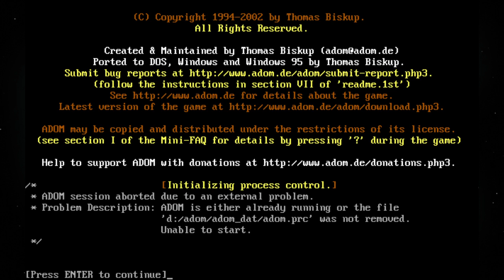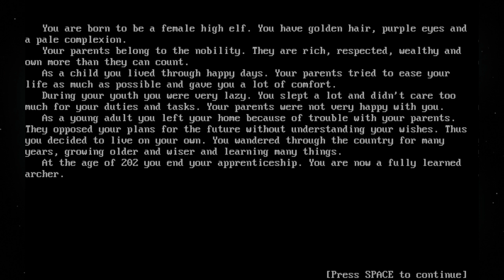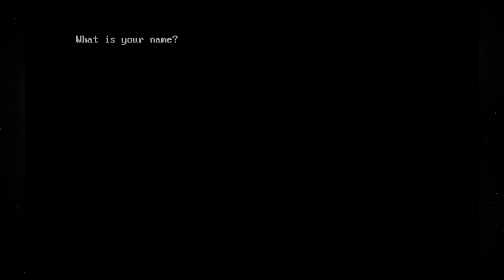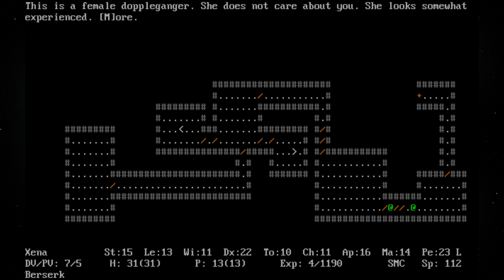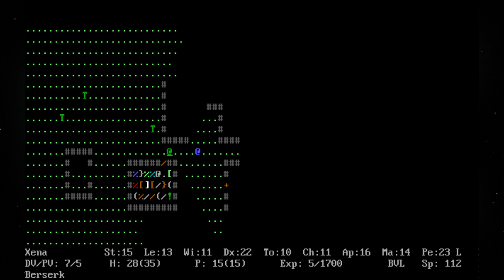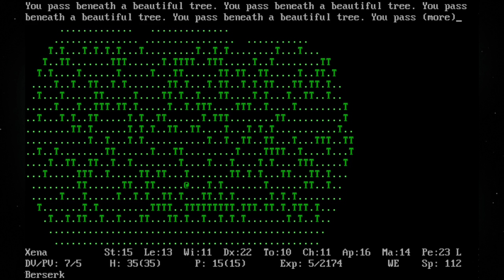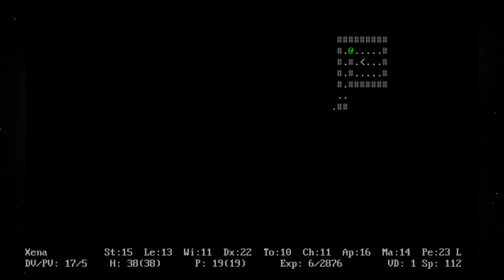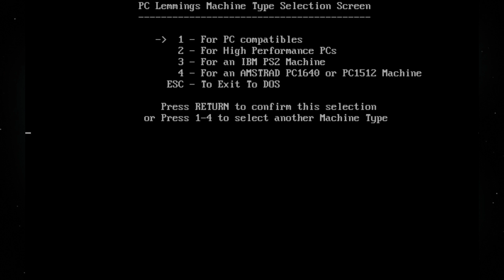The Failed DOS (test) Stream! Heatlight, Ugh!, ADOM, Requests..?